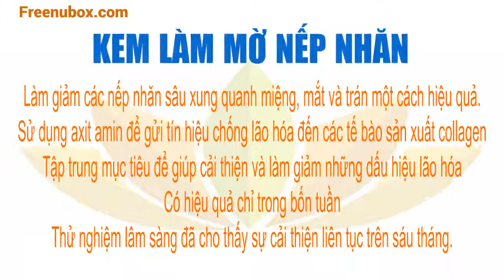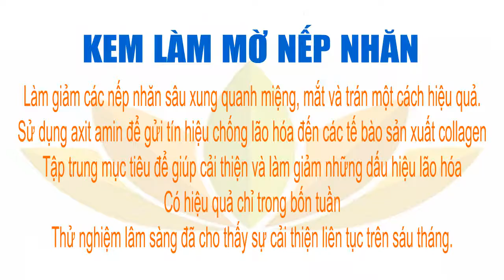🍎NuBox-KEM LÀM MỜ NẾP NHĂN - NU SKIN TRU FACE® LINE CORRECTOR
ORDER DIRECT COMPANY WEBSITE - FULL BENIFITS.

NU SKIN TRU FACE® LINE CORRECTOR
KEM LÀM MỜ NẾP NHĂN

Giúp giảm thiểu các vết nhăn từ nông
đến sâu quanh miệng, mắt và trán của bạn.

Làm giảm các nếp nhăn sâu xung quanh miệng, mắt và trán một cách hiệu quả.
Sử dụng axit amin để gửi tín hiệu chống lão hóa đến các tế bào sản xuất collagen
Tập trung mục tiêu để giúp cải thiện và làm giảm những dấu hiệu lão hóa
Có hiệu quả chỉ trong bốn tuần
Thử nghiệm lâm sàng đã cho thấy sự cải thiện liên tục trên sáu tháng.